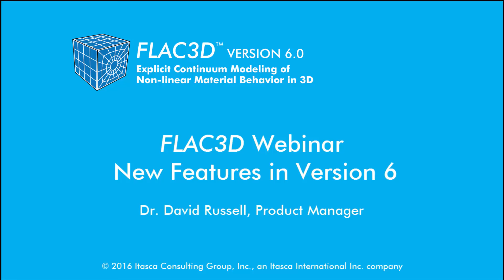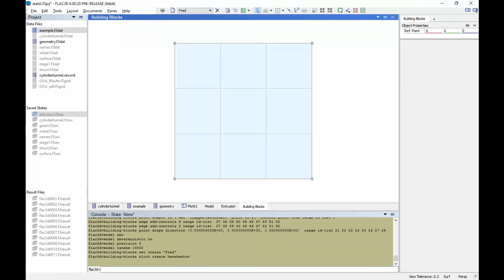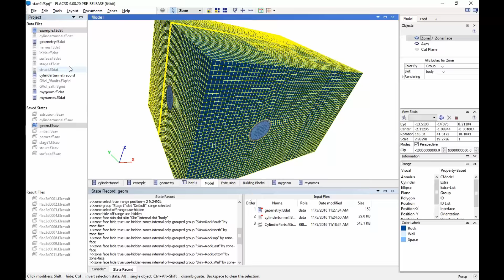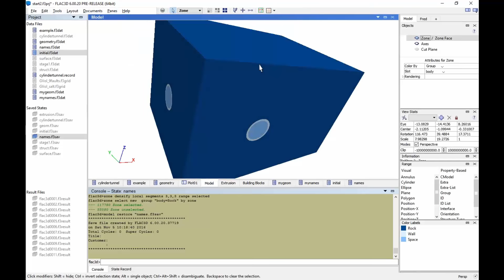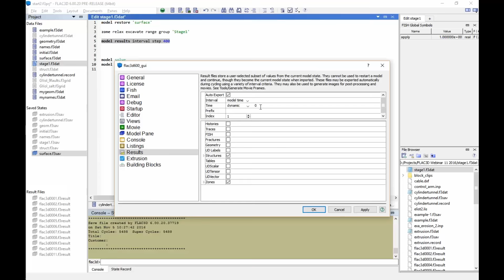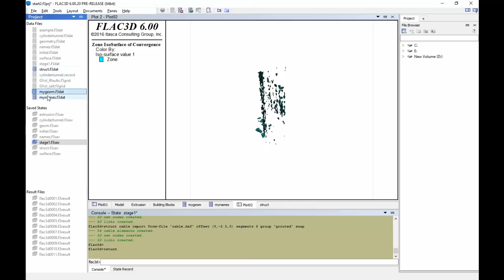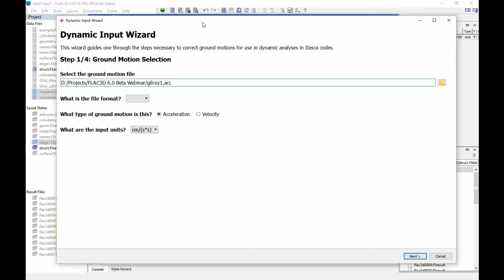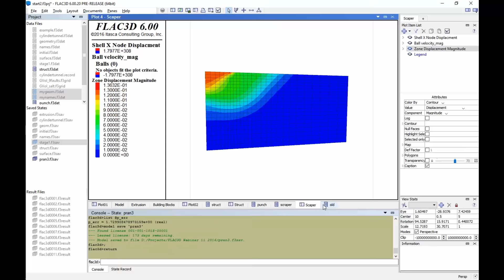FLAC3D 6.0 Introductory Webinar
This video is a recording of a one hour webinar reviewing the latest features in Version 6 of FLAC3D (currently available as a pre-release). Presented by Dr. David Russell, FLAC3D Product Manager and Lead Developer.